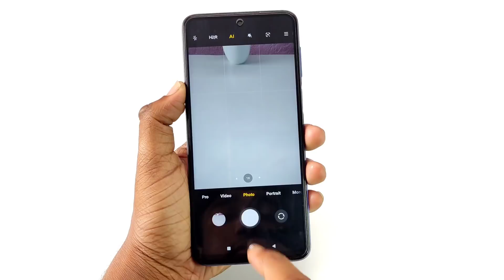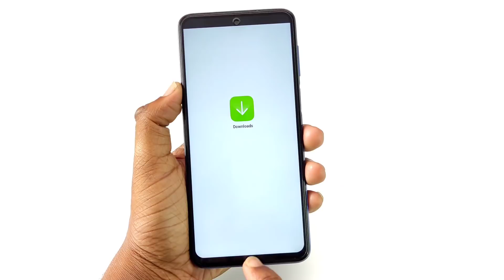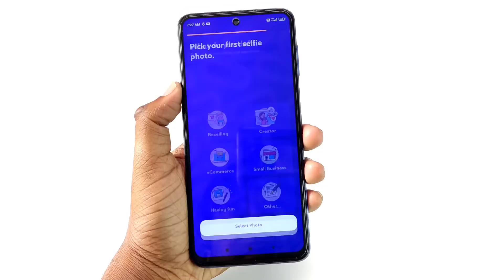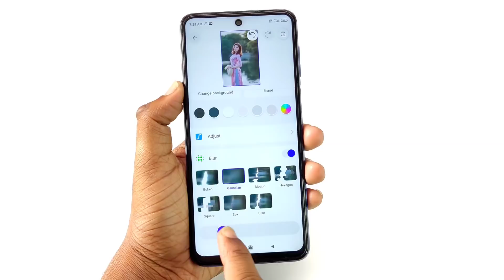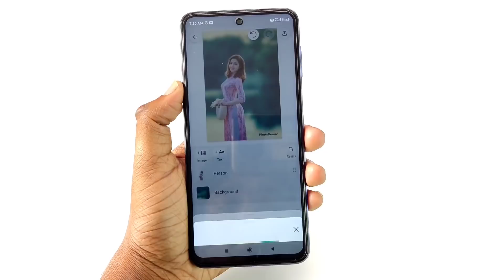আপনার ফোন DSLR ক্যামেরা বানিয়ে ফেলুন ! Make Your Android Mobile Like A DSLR Camera !